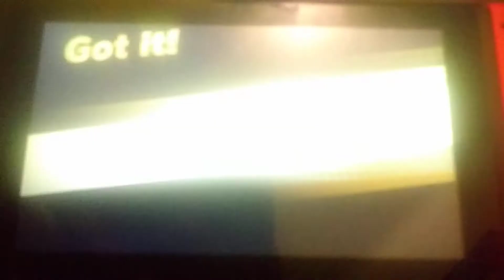The best new character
I recommend everyone to go get this awsome character i love him and i bet everyone else does to so if you haven't already go get him